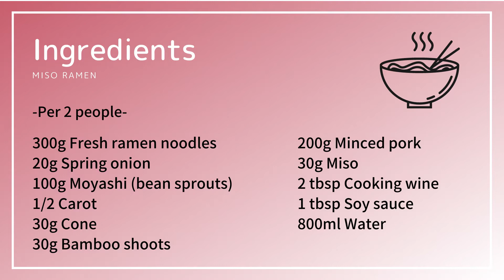How to make Japanese Miso Ramen(味噌ラーメンの英語レシピ) : Receta de ramen con miso japonés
Konnichiwa!😊 Hello, I’m Aoi. I’m Japanese. I love to cook and also teach cooking online.

Today I’m going to show you how to make Miso ramen, ramen with miso-based soup.

When you sip the noodles, the miso flavour spreads in the mouth. Amazing!
And the key of this recipe is the butter on top. It goes really well with miso.

So shall we get started? Let’s cook!🍳

-Ingredients(2 people) -

300g Fresh ramen noodles
200g Minced pork
20g Spring onion
100g Moyashi (bean sprouts)
1/2 Carot
30g Cone
30g Bamboo shoots
30g Miso
2 tbsp Cooking wine
1 tbsp Soy sauce
800ml Water

How to Make Miso Ramen (Recipe) 味噌ラーメンの作り方 (レシピ)

Quick & Easy Spicy Miso Ramen Recipe
Cheap, Quick and Easy Shoyu Ramen Recipe

How to make Japanese Miso Ramen - 味噌ラーメン